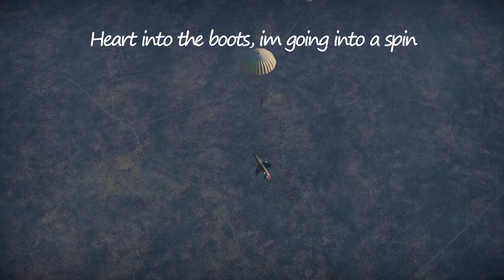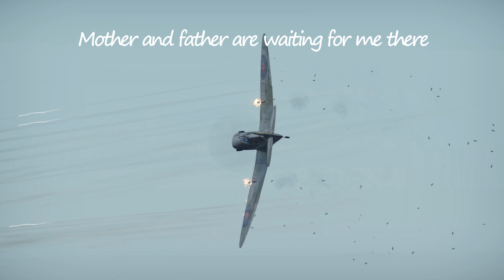1MAW cinematic and highlights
getting their at editing learning new stuff every time I edit